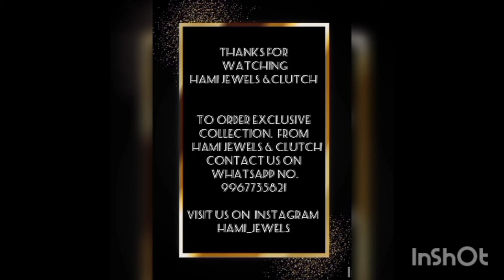Latest collection of Cz necklace set.||Ad and Cz necklace set.|| HAMI_JEWELS&CLUTCH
WE DEAL IN ALL TYPES OF HIGH END JEWELRY , PARTY CLUTCH AND POTLI BAG.

For all collection updates please join

LATEST JEWELRY
HIGH QUALITY JEWELRY
KUNDAN JEWELRY
AD JEWELRY
PUNJABI JADAO
HYDERABADI JADAO
DABI KUNDAN
PACHI KUNDAN
TYANI REPLICA JEWELRY
CZ JEWELRY
SILVER LOOL ALIKE
SILVER REPLICA
OXIDISE JEWELRY
WEDDING JEWELRY
BRIDAL JEWELLERY
PARTY CLUTCH
POTLI BAG
DESIGNER POTLI
DESIGNER CLUTCH
BRIDAL CLUTCH
BRIDAL POTLI BAG
WEDDING CLUTCH
WEDDING POTLI
CUSTOMIZE POTLI
CUSTOMIZE CLUTCH